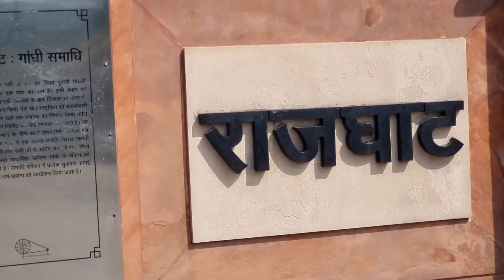Delhi Local Sightseeing//Delhi Tourist Spot//Delhi Jame Masjid//Rajghat//India Gate//Connaught Place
Top 3 Attractions and places to visit in Delhi